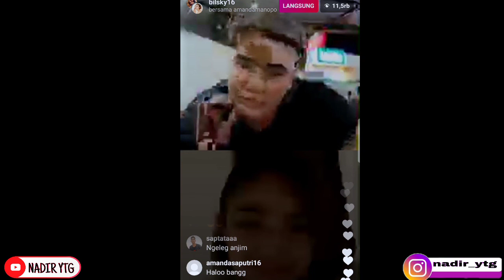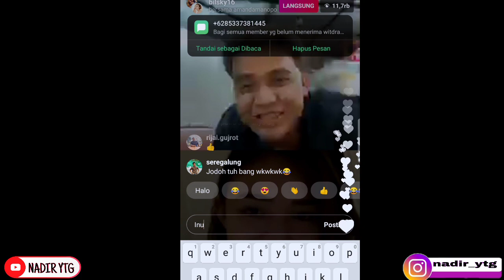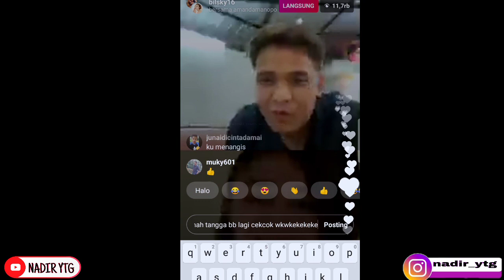Live !Billy syahputra & Amanda manopo|Malah cekcok Berantem??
billy syahputra feat posan tobing pantun cinta 100 mp3